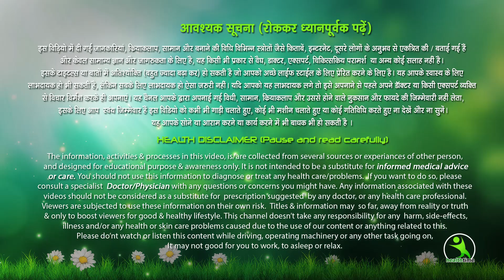अपने बॉडी की शेप भी model जैसी बनाये , वो भी बस १५ दिनों मैं !!